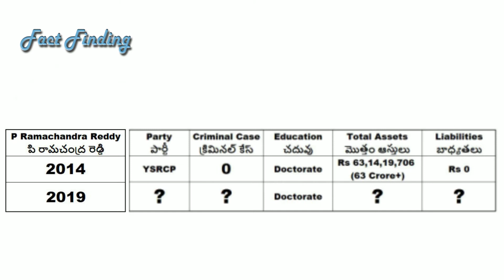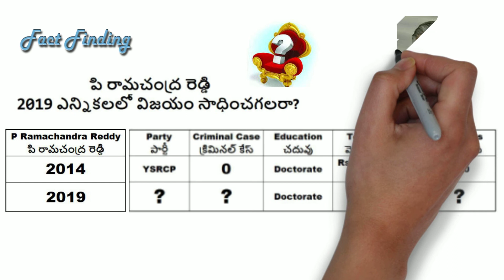P Ramachandra Reddy will win the 2019 elections? || YSRCP MLA || Punganuru || Chittoor Dist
P Ramachandra Reddy will win the 2019 elections?
పి రామచంద్ర రెడ్డి 2019 ఎన్నికలలో విజయం సాధించగలరా?

                                                                            “Think & Vote”.